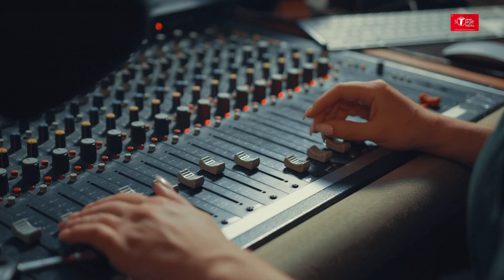Salamat | SARBJIT | Cover Song By Raman Dua | T-Series StageWorks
EXCLUSIVE RECORDING SESSION: Watch our Online Basic Singing Student Raman Dua  croon to the popular track ' Salamat ' from the movie ' SARBJIT' at T-Series Main Studio as part of their Course Curriculum.